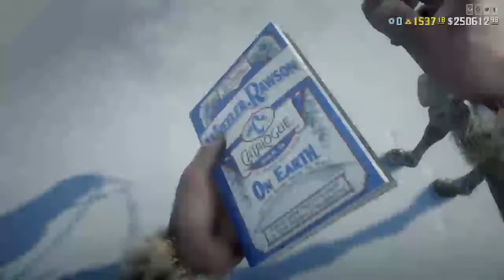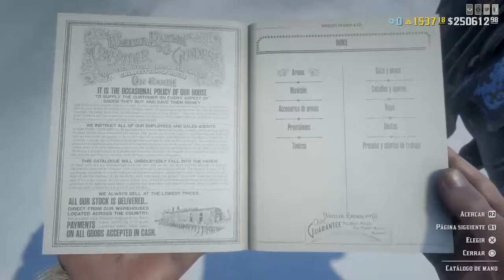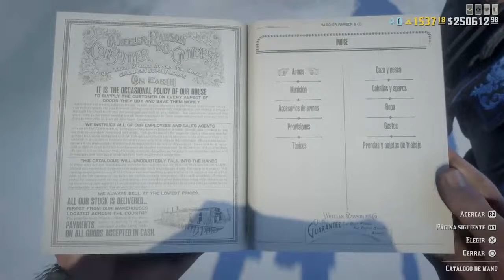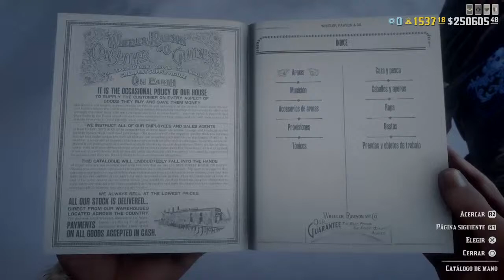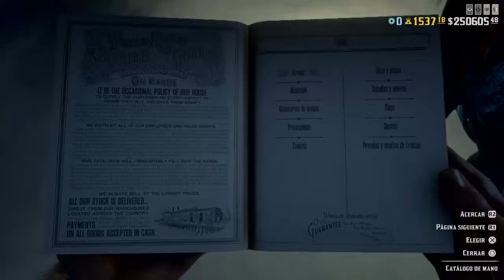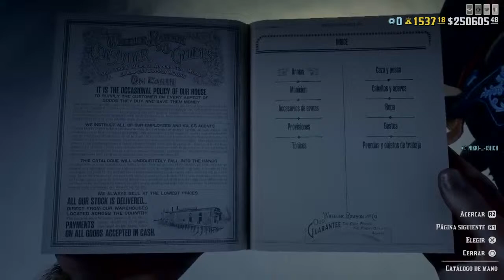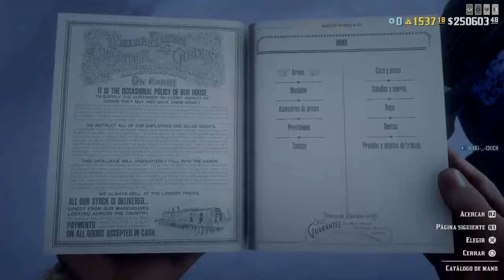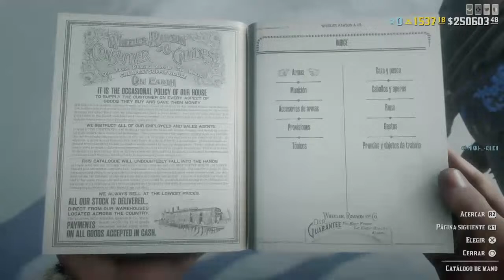RDR2 online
RDR2 online YT PERKORD